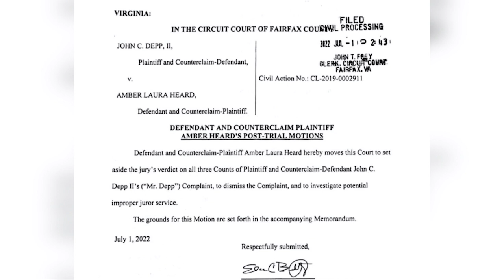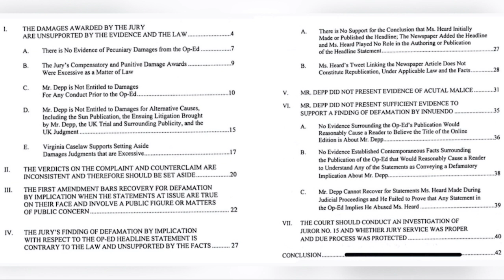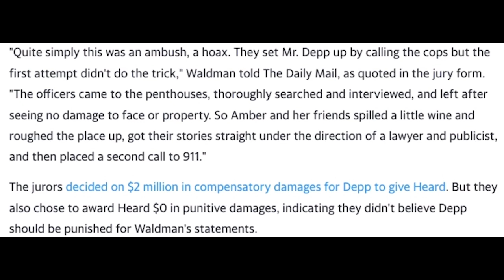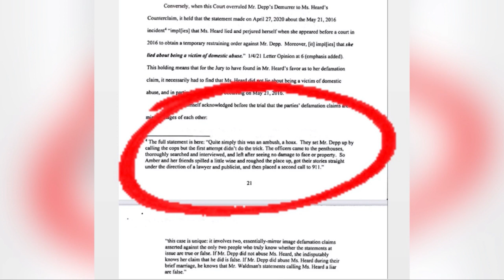Breaking down Amber Heard's motion to set aside the $10M verdict with legal analyst Kate Watson Moss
Kiki's Kourt is now in session and a fake juror, excessive judgement, inconsistent verdict are just a few of the reasons laid out in the 43-page memorandum that Amber Heard's legal team submitted to the court last Friday in an attempt to set aside the verdict and dismiss the complaint.

Together with our favorite legal analyst and defamation attorney, Kate Watson Moss, we discuss the strong and week arguments in this motion, and what the Depp v Heard saga looks like in the coming future.